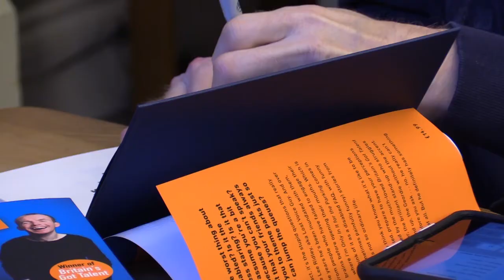Comedian Lee Ridley Back In The Region!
Comedian 🤣 @Lost Voice Guy is back in the region! And he's signing 🖊 copies of his brand new book 📕